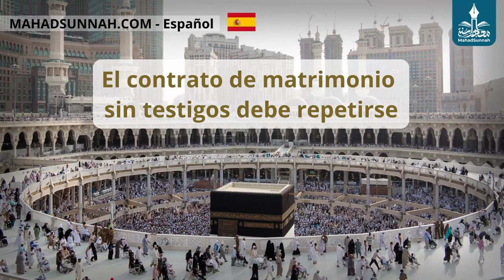El Contrato De Matrimonio Sin Testigos Debe Repetirse يجب إعادة العقد الزواج إذا كان بدون شهود